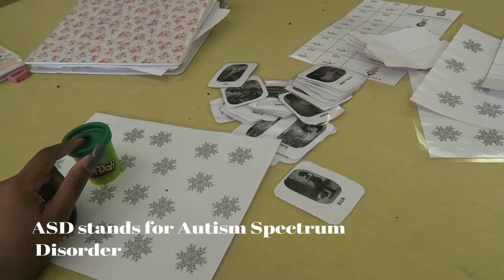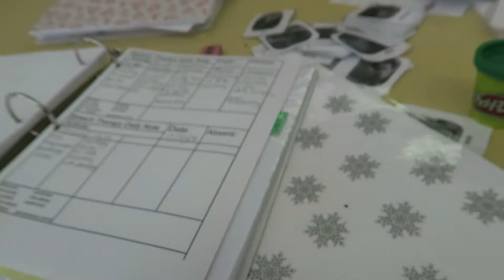Career Vlog- Speech Language Pathologist Assistant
Hey guys so this is a mini career vlog showing my job as Speech Language Pathologist Assistant! So like I said before you can be a Fashion and Lifestyle Blogger while still having a not so glamorous 9-5 job!